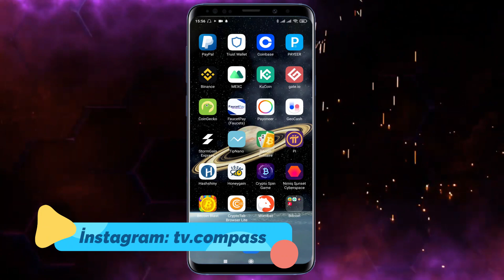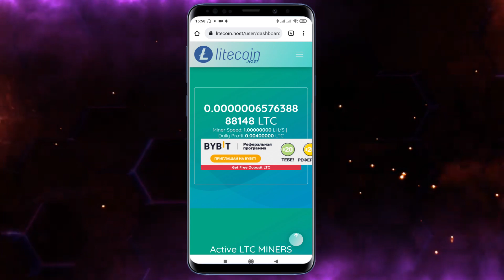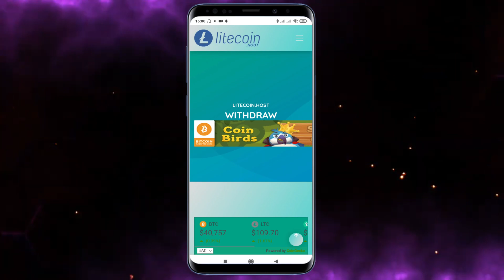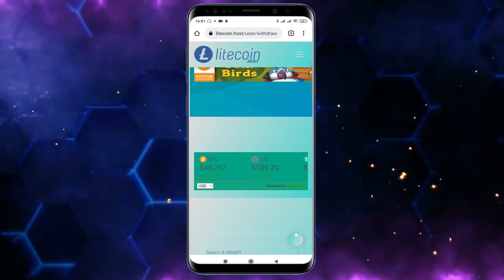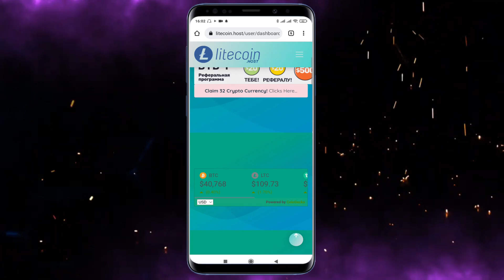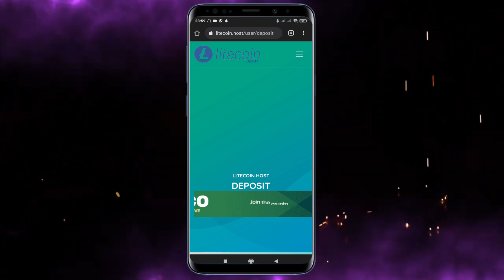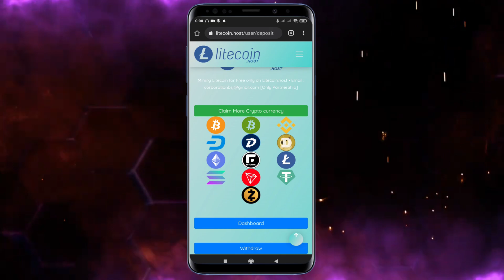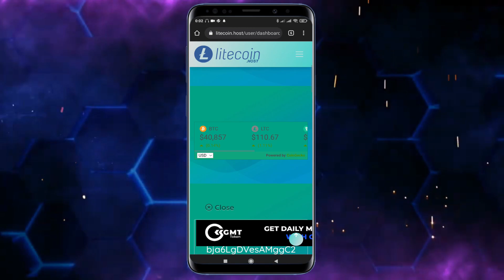HƏR AY 70 MANAT PUL QAZANA BİLƏCƏYİNİZ SAYT! / İnternetdən pul qazanmaq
Hərkəsə salam.